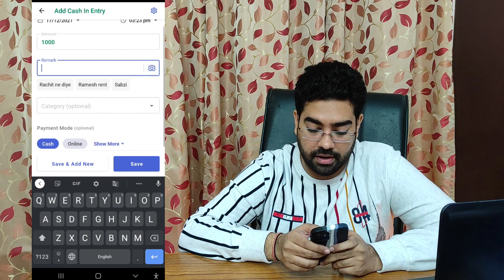Free & Best Record-Keeping App For Business Owners & Professionals | Introducing The Cashbook App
Hi everyone,

Welcome to eCommerce Guide India, Your Guide To Sell Online!

Cashbook pe apne business aur personal income-expense aur udhari ka record rakh sakte hain. Yeh bohot hi easy to use hai.

About Cashbook -
Simple record-keeping app hai, isme aap apne business aur personal income-expense ka record rakh sakte hain. 6 second main login kar sakte hain, entry ko category aur payment mode se filter kar sakte hain, 100% safe hai aur bilkul FREE hai. Cashbook will help you track daily spending. Its a type of daily expense management app. Cashbook is for mobile, PC.
Also, this channel guides you about online product selling business, whether you sell on different marketplaces, own an eCommerce store, or are new to the online product selling business.